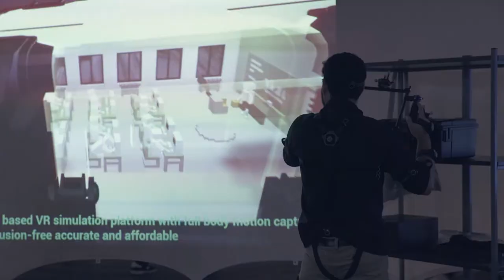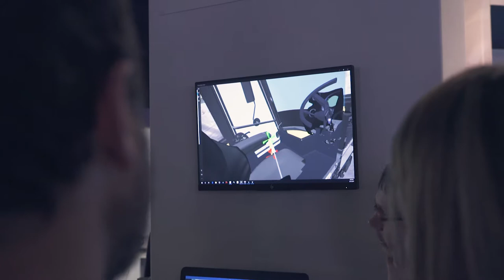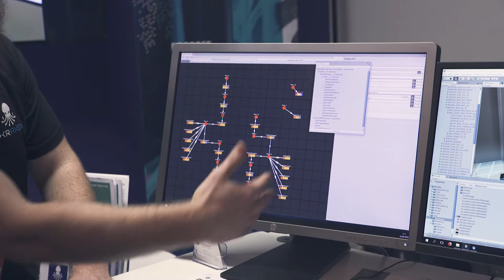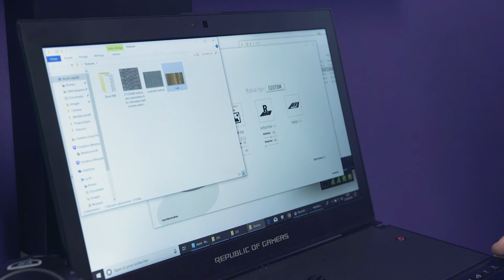Laval Virtual 2019 : sélection d'innovations par iCAP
Production : service iCAP
Présenté par : Nora Van Reeth
Réalisation : Alix Poulot